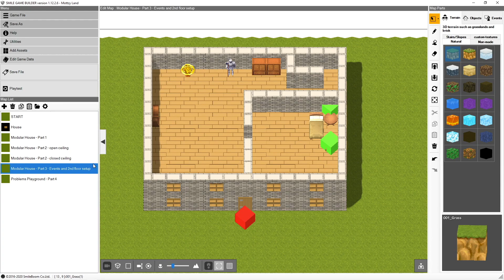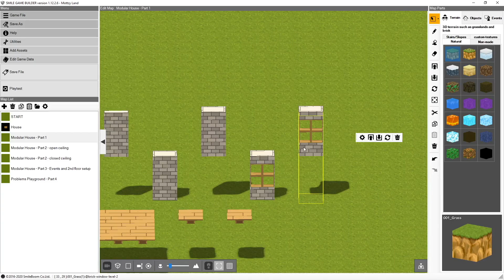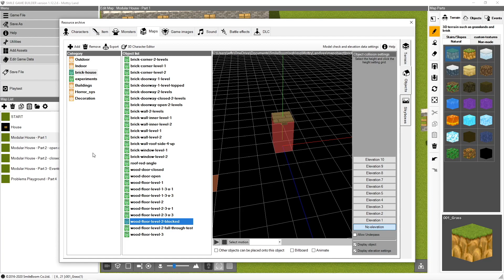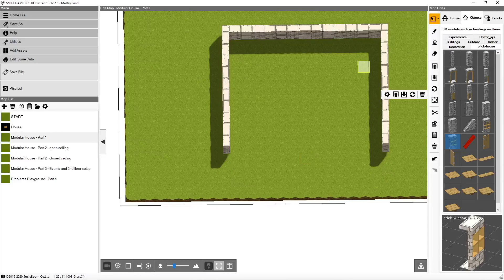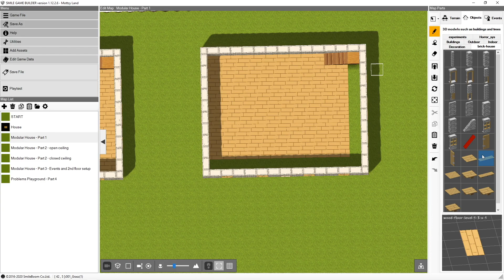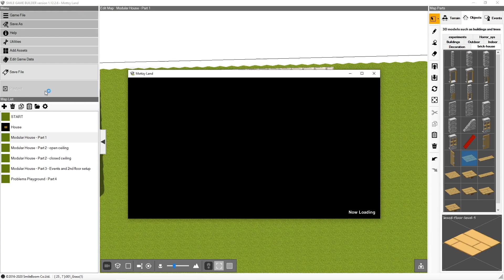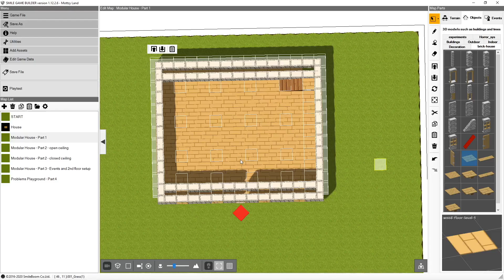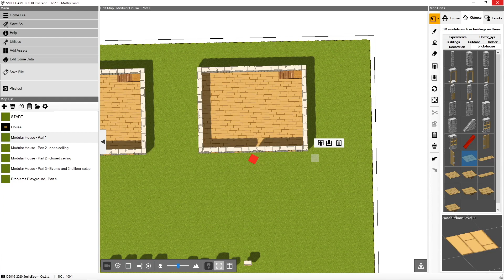Building Two-Story Modular Structures in Smile Game Builder - Part 1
An introductory video on building modular houses using objects. This series consists of three parts:
Part 1 - A basic structure
Part 2 - Adding objects to a house, and a ceiling / 2nd level
Part 3 - Adding events to objects on both levels, and finishing up the house layout
Part 4 - Problems Playground: all the subtle issues that arise when working with modular objects

You can find more content at my and follow along with the project on the project

If you're looking for general tutorials in Smile Game Builder, please check out some helpful links from Companion Wulf below!